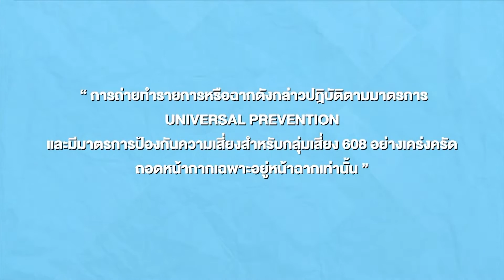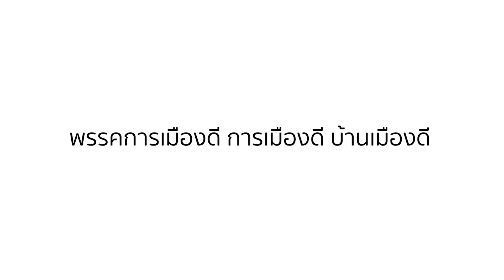5 เช้าเล่าเรื่อง | 11 ต.ค. 65